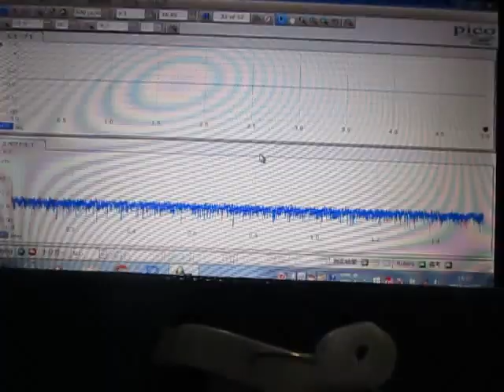超音波プローブとファンクションジェネレータによる発振制御システム ultrasonic-labo